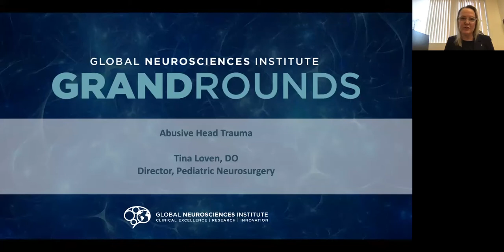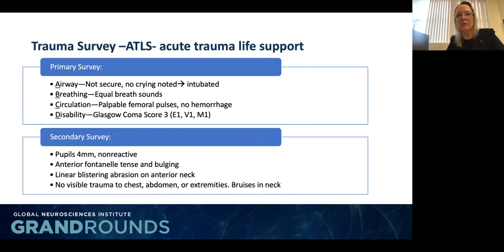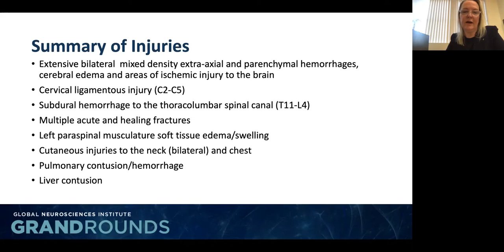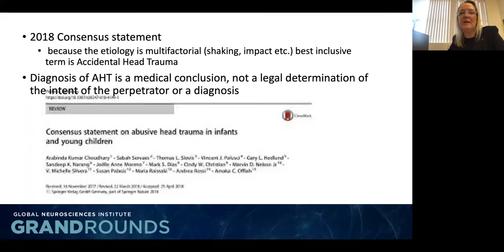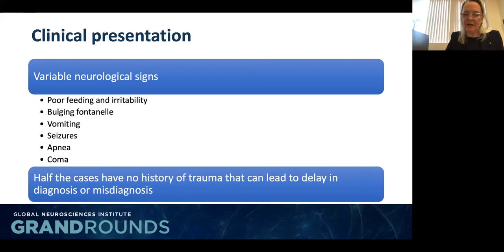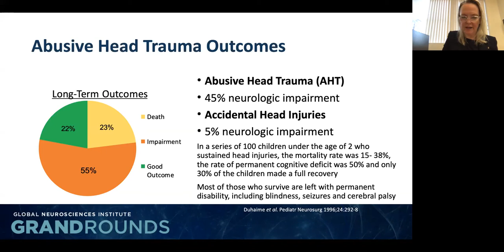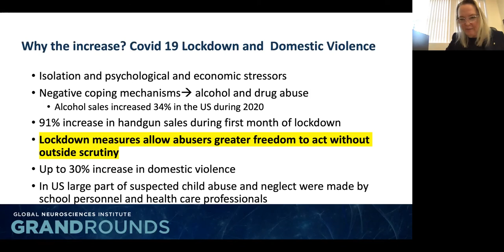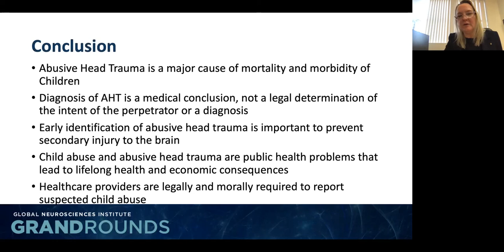GNI Grand Rounds: Abusive Head Trauma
Friday, April 16, 2021 | 8 a.m.
Tina Loven, DO
Global Neurosciences Institute